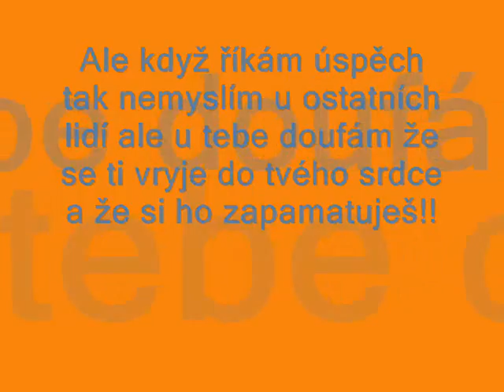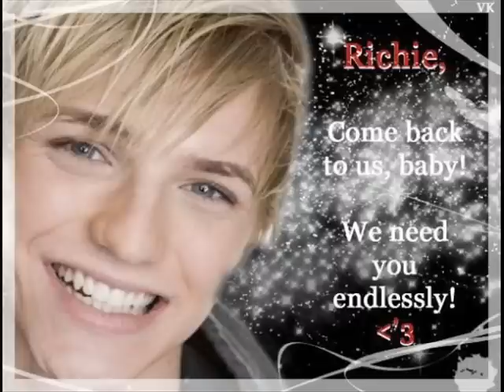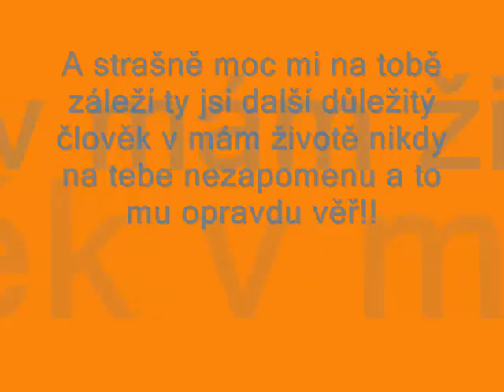♥Richie Stringini♥.wmv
Tohle video patří jenom jedné osobě a vždy bude mám tě děsně moc ráda nikdy na tebe nezapomenu FOREVEr!!